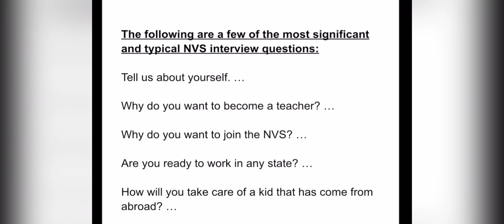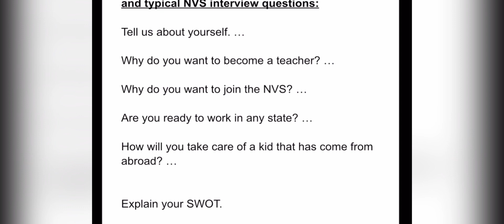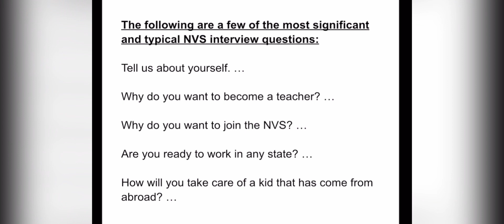Navodaya vidyalaya interview tips/Navodaya vidyalaya contact teachers interview 2023/NVS interview